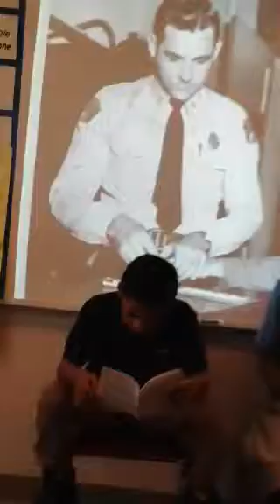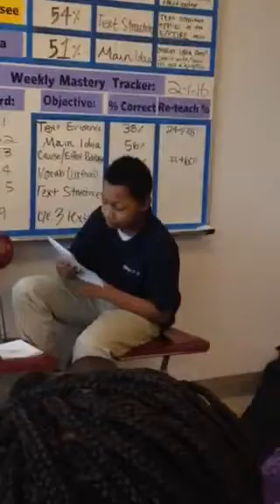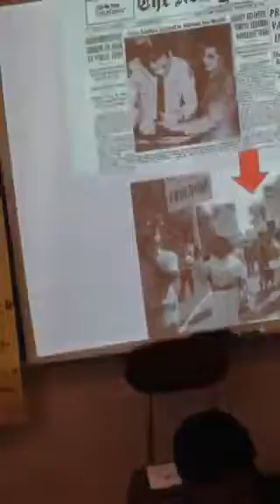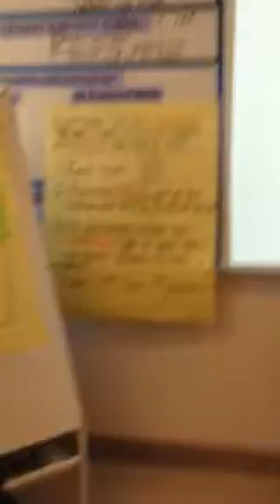Last part of Read Aloud 2-4-16 RI5.3